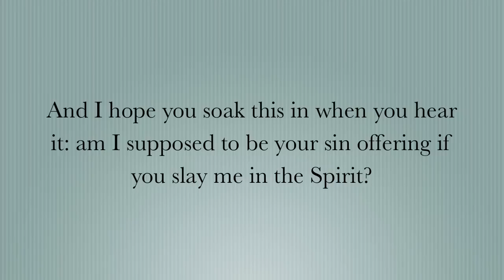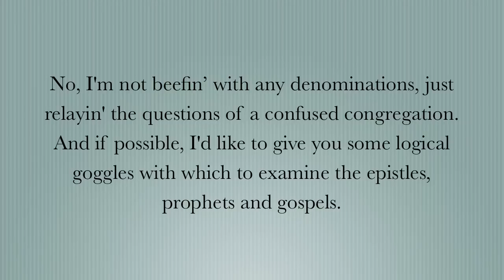Stephen the Levite - QnA (Questions and Anwers) with Lyrics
QnA (Questions and Anwers) from Stephen the Levite's album "to Die is Gain".
It is an excellent God-glorifying album that motivates and challanges listeners, and I would highly recommend it - visit this